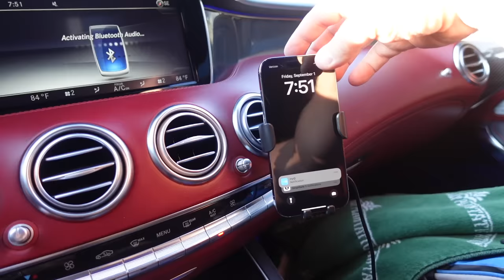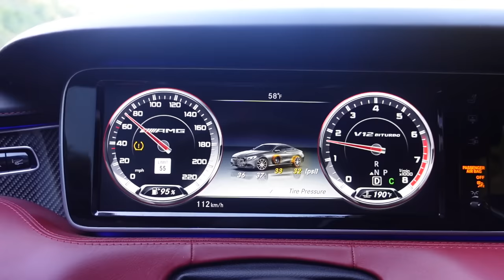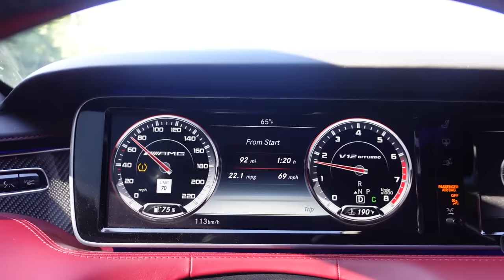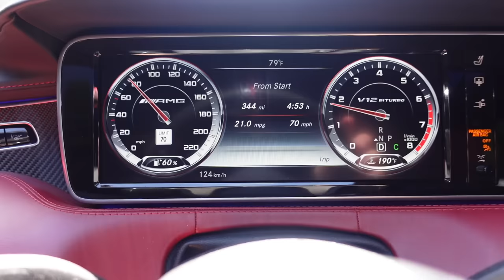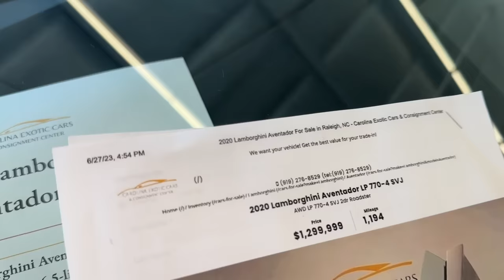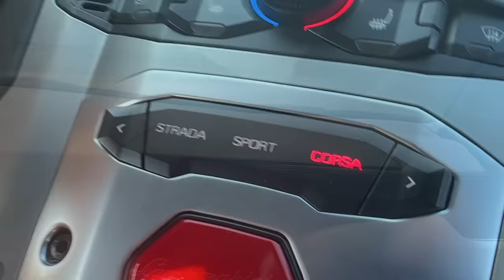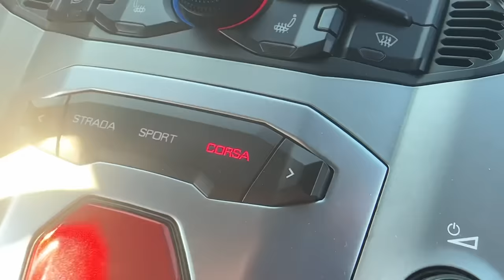North Carolina Police Don't Play.. Reckless Driving (AGAIN!?) In My S65 AMG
Back in North Carolina and guess what happens lol, pulled over and most likely got a reckless driving charge AGAIN! This time in the S65 AMG and not a Hellcat 😂

AutoVlog Merch!

Follow on Social Media (if you want)